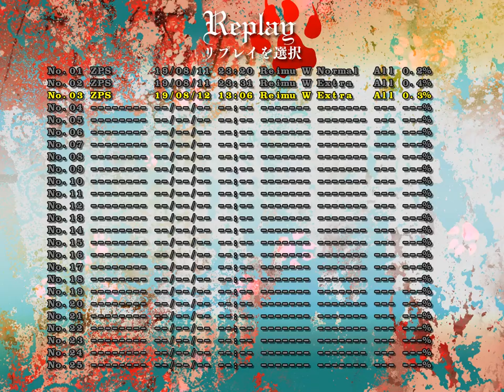Touhou 17: Wily Beast and Weakest Creature Extra 1 Miss No Bomb (Reimu Wolf)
Almost pulled a Zizi but I died to the last phase of the final spell. It's not even that hard. Maybe I'll ExNN when trying to get a first ExNB for 18. I also didn't know how to avoid the hyper after the timeout.